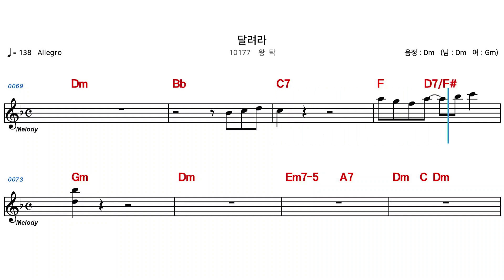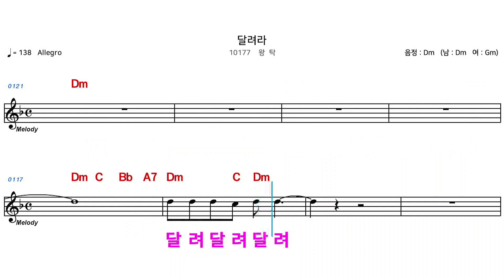(MR) 10177 달려라 - 왕탁